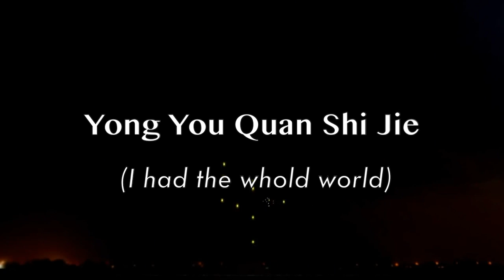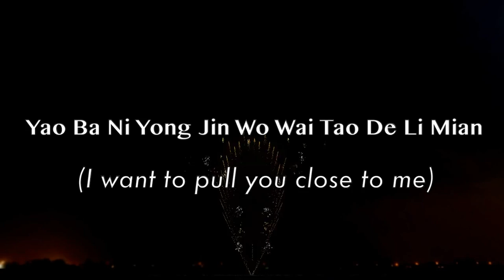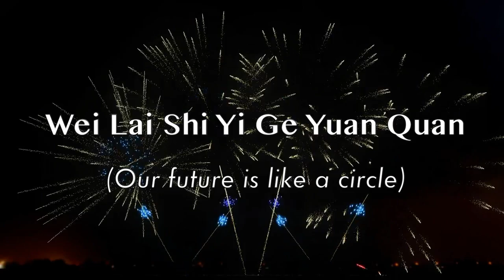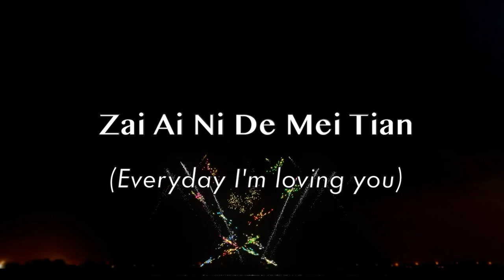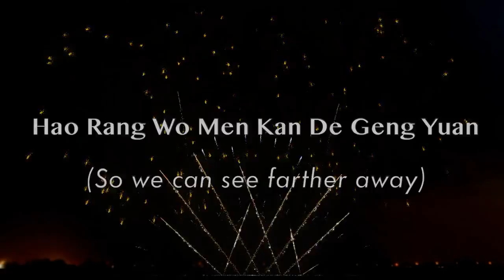Season of work by F4 (Pinyin&Translation)